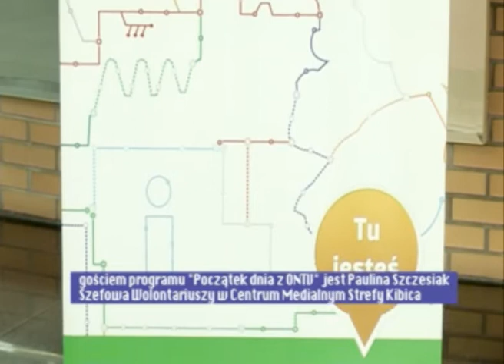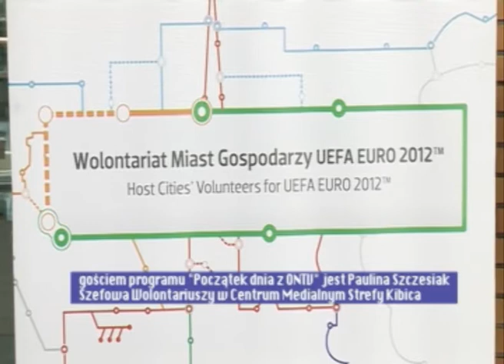6.06.2012 poranek ontv,Paulina Szczesiak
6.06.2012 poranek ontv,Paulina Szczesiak